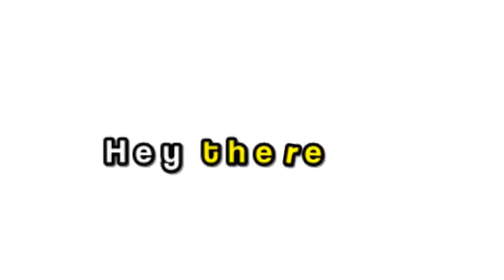Spritefont Deluxe MEGA UPDATE